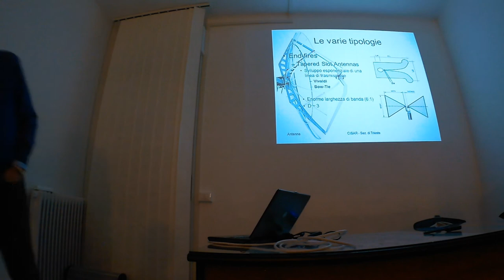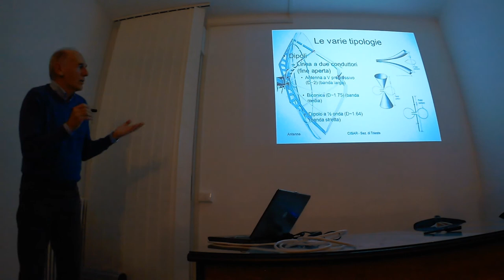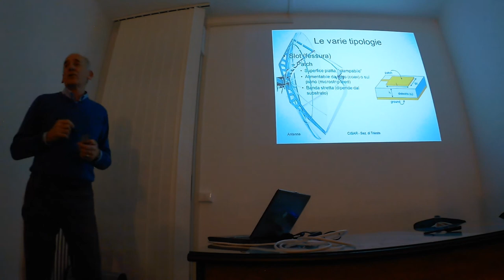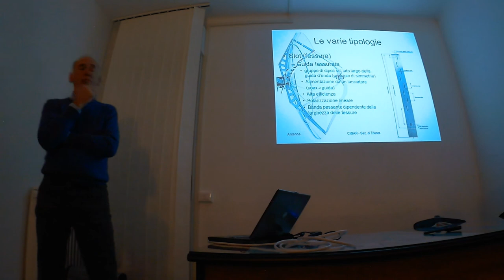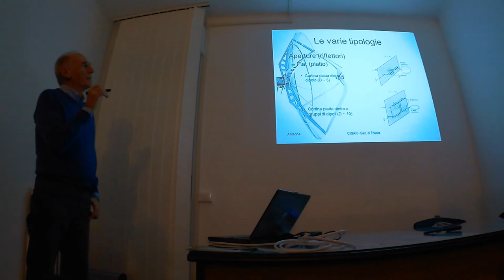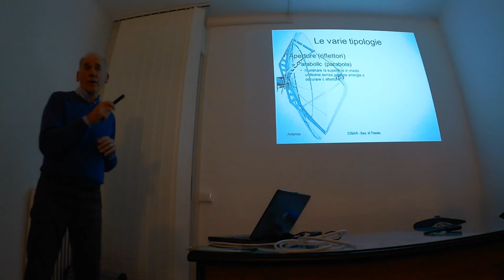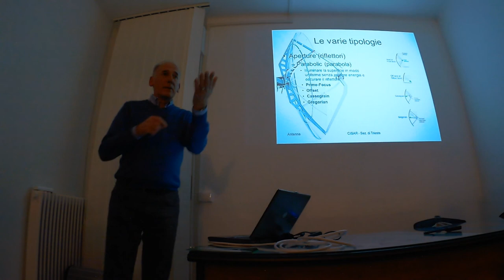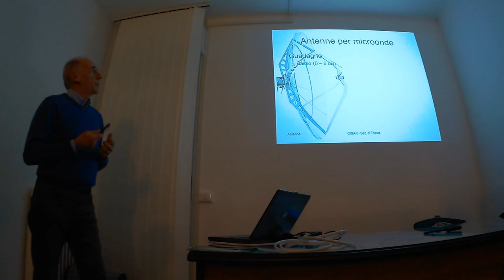Teoria delle antenne 2a parte